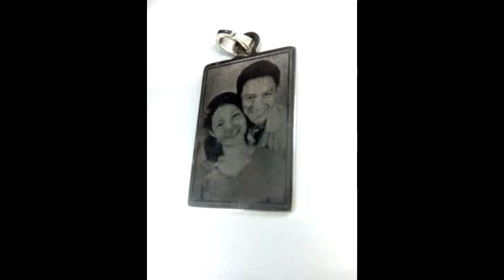All of me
Dedicated to my Wife and Daughter Fiona.